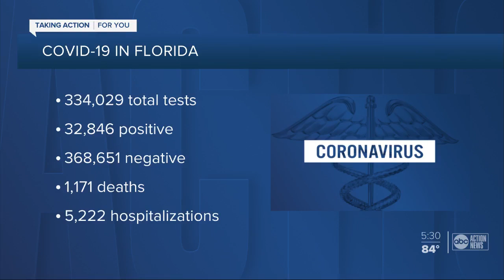Hillsborough County rolls out at-home testing for residents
Officials have made testing more accessible to people who can’t get to a COVID-19 test site in Hillsborough County.